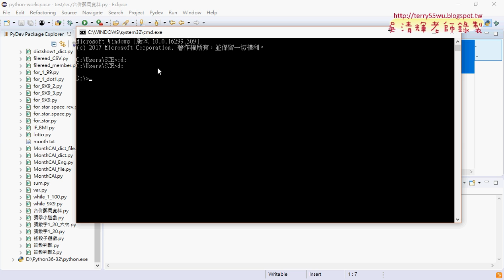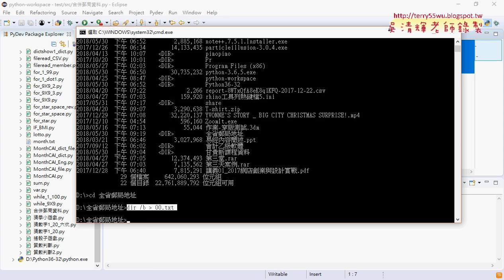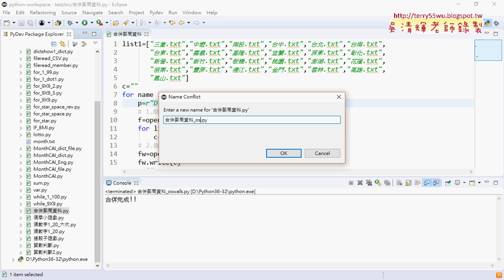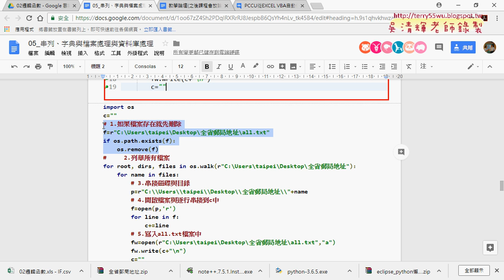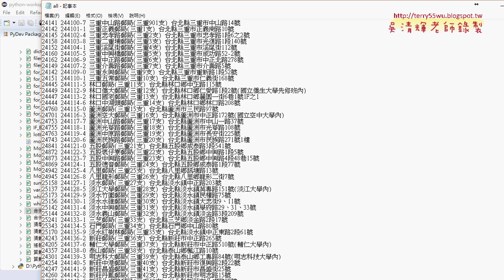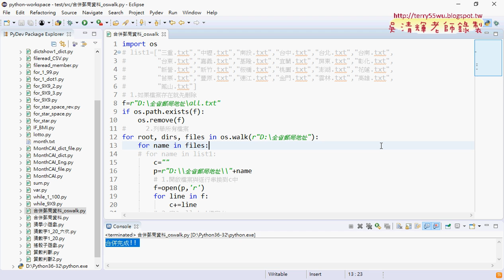05 改用oswalk合併全省郵局資料